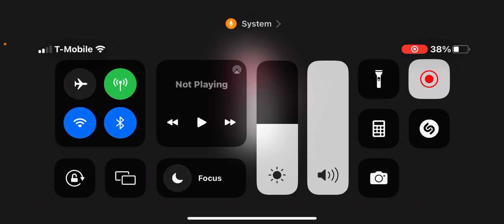Toca Boo: The Series - Bonnie Makes it Worse (S01E08)